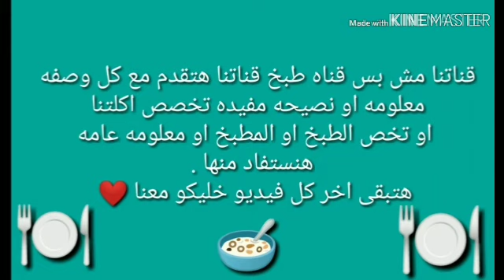اعملي هريسه الشطه الحمرا باسهل طريقه مفيش غني عنها في اكلات كتيييير🔥من مطبخ لمسه_من_ايديكي ⁦❤️⁩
~~قناتنا مش قناه طبخ وبس~~ قناتنا هتقدم مع كل وصفه معلومه او نصيحه مفيده تخص اكلتنا او تخص الطبخ أو المطبخ او معلومه عامه هانستفاد منها هتبقي اخر كل فديو ⁦❤️⁩